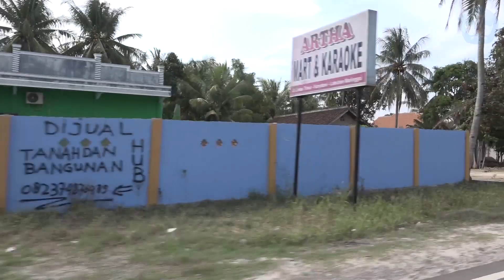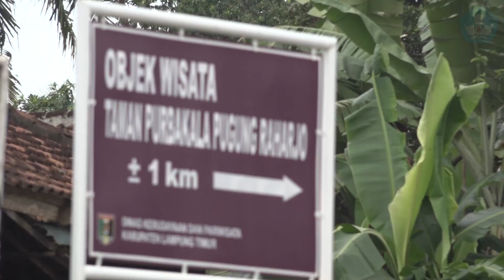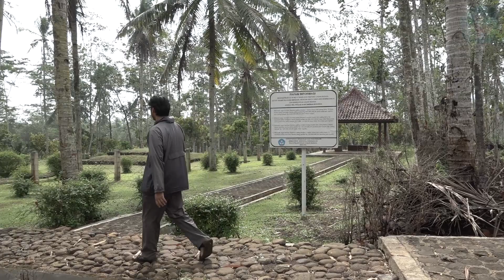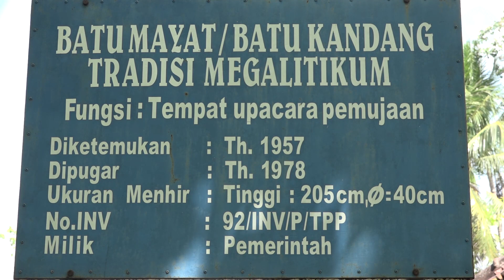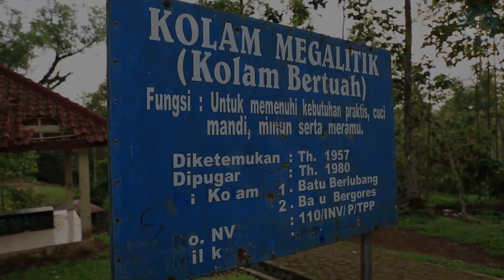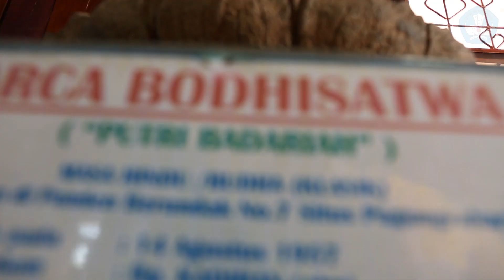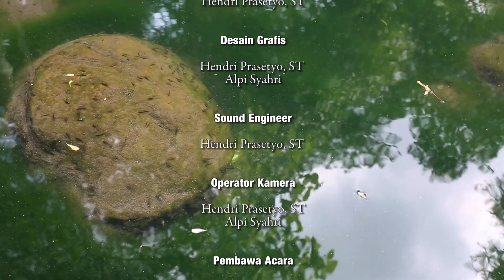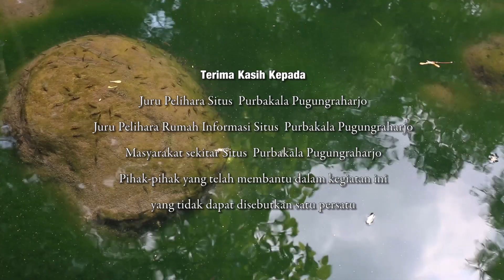Situs Purbakala Pugungraharjo